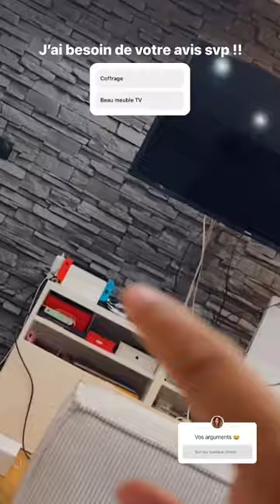PEMBE CHEROLE - 11 Janvier 2023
Les amis on se retrouve pour mon vlog du 11 Janvier 2023 sur notre chaine - Pour retrouver tous mes vlogs direction ma playlist